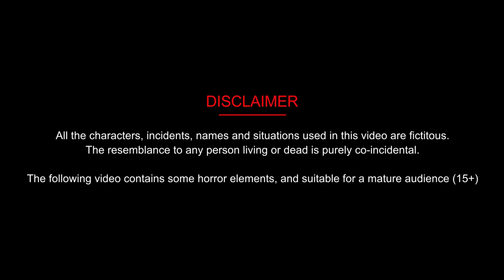परी ने कराई बालों की बारिश | Hindi Kahaniyan | Hindi Stories | New Kahaniya | Cartoon Kahaniya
💐Channel Host by - ROSHAN SINGH
💐 Animation - RMS Animation Team
💐 Story Writer : Sita, Ruby & Manisha
💐Voice Over : Roshan Singh & Manisha